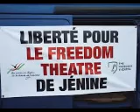Artracaille du 5 mars 2024 : Soutien à l'ATL de Jénine - L'onu condamne la répression sur l'A69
Le presse papier de l'émission Artracaille en ligne tous les mardis matins sur notre chaîne youtube